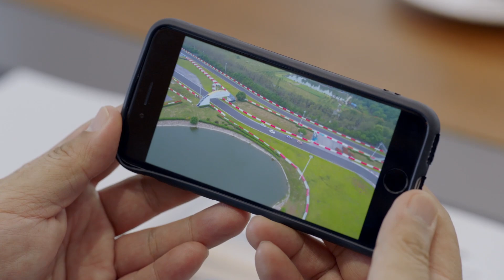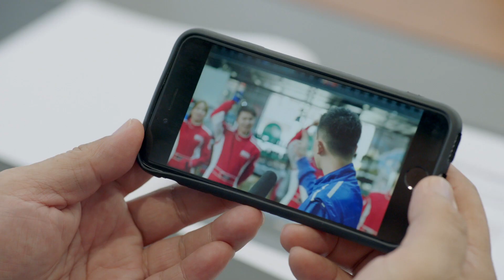乖乖女被赛车手调戏，决定和他打赌赛车，结果甩他九条街《半暖时光/The Memory About You》｜杨旭文 许龄月 付辛博【捷成华视偶像剧场】